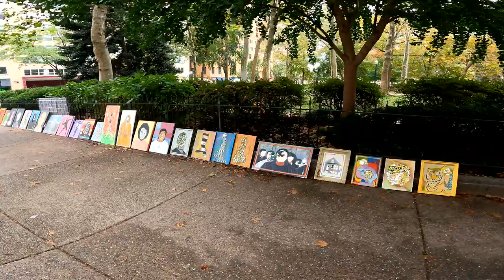Inspired By The Sound of Philadelphia - irregularsean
Inspired by The Sound of Philadelphia: irregularsean. Nothing regular about Sean. Showcasing artwork at Rittenhouse Square since 2014, the journey has remained a continuous evolution. Specializing in hand cut mirror, the potential is infinite. Learn about Sean's piece "Soul Matters" in this episode!

Follow P.I.R.